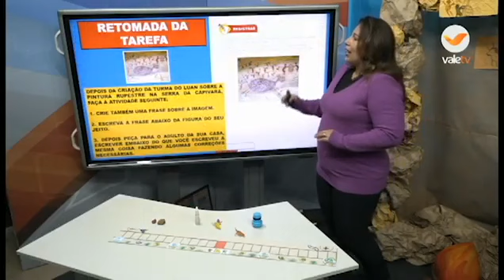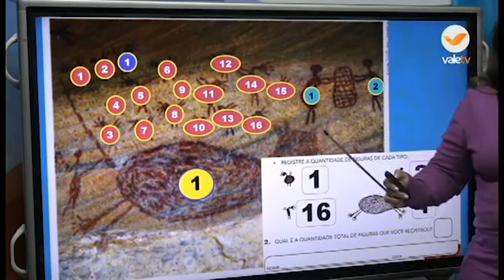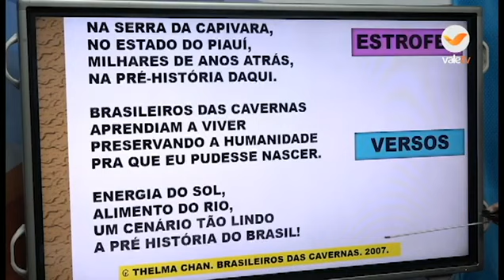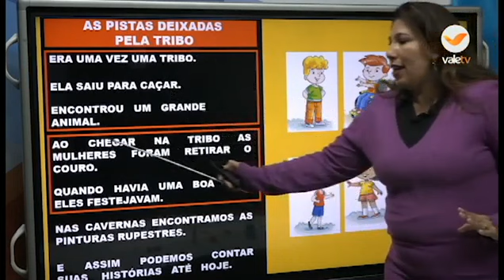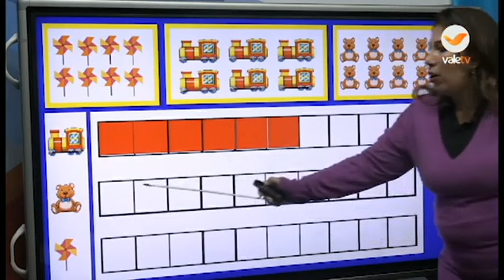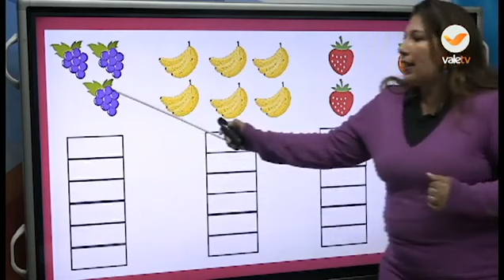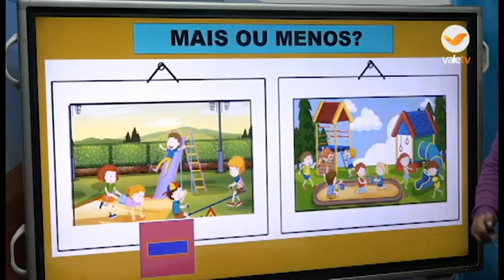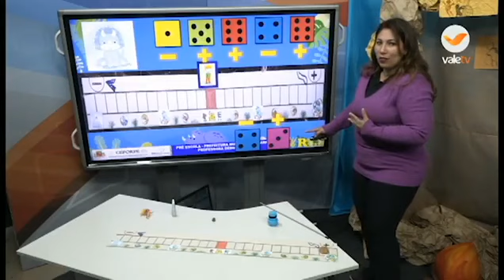39° DIA - TURMA: PRÉ-ESCOLA 13 07 20